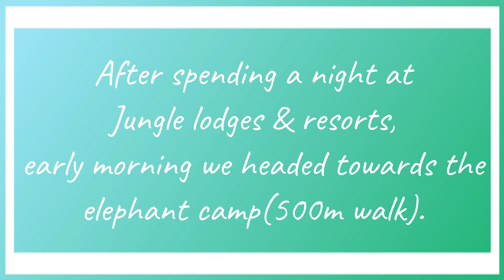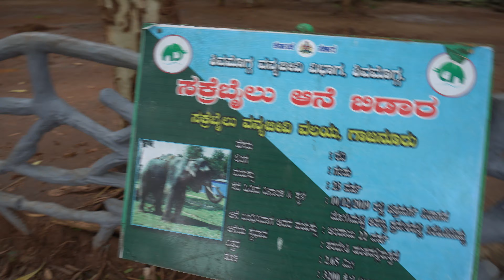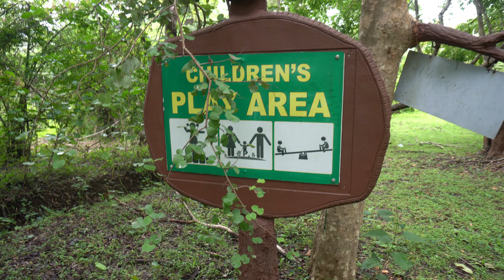Sakrebyle Elephant Camp | Shivamogga | Karnataka | Famous Places in Karnataka